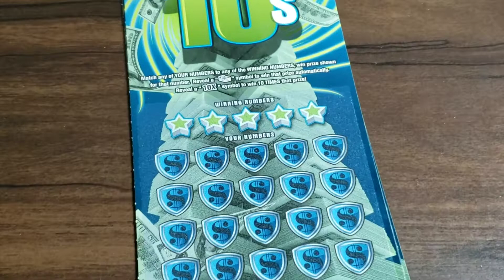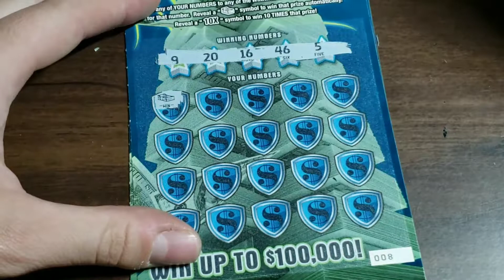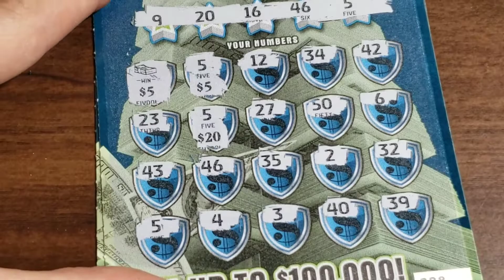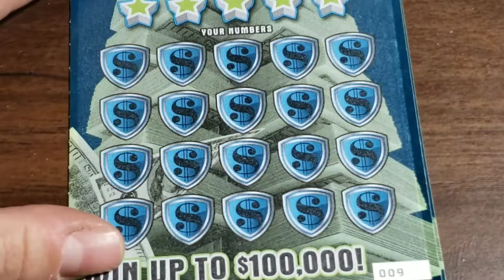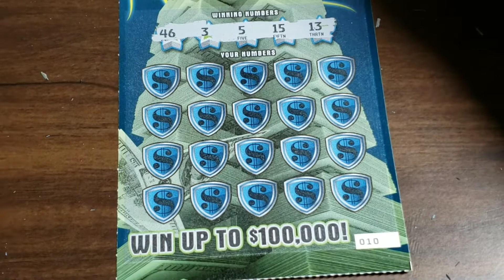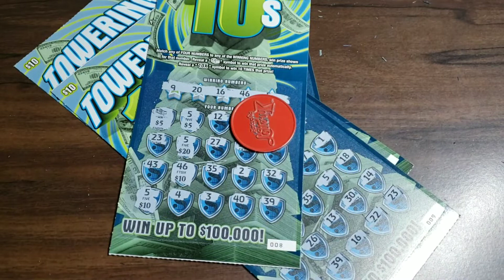🌟NICE WIN🌟 4X $10 TOWERING 10'S - ARIZONA LOTTERY SCRATCH OFF TICKETS